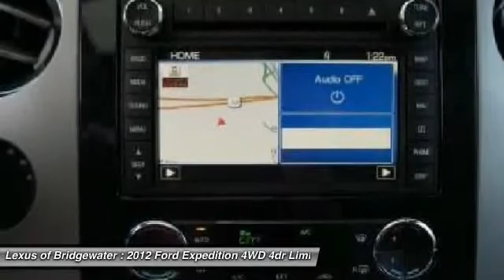2012 Ford Expedition 4WD 4dr Limited 4x4 SUV Bridgewater NJ 08807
2012 Ford Expedition 4WD 4dr Limited 4x4 SUV